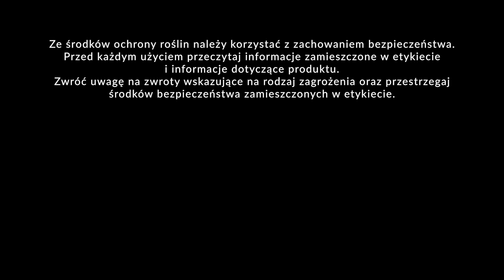Jak poradzić sobie z tantnisiem i alternarią - Piotr Borczyński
Po ostatnich zabiegach jakość brokułu się znacznie poprawiła jednak od jakiegoś czasu pojawił się tantniś. Jakie wykonać zabiegi? Zobacz film.